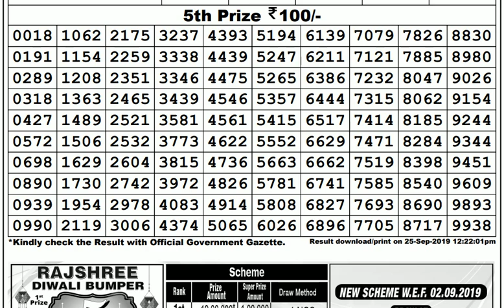Lottery Live I Lottery Results I Sombad Lottery 11.55am 04.00pm 08.00pm gdn